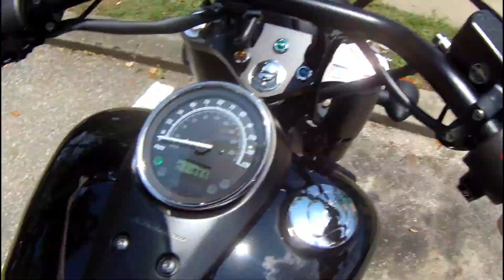The Florida Excursionist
I met with one of my Instagram followers, Ryan the Florida Excursionist. I wish I had taken more video of us chatting and walking around. next time.